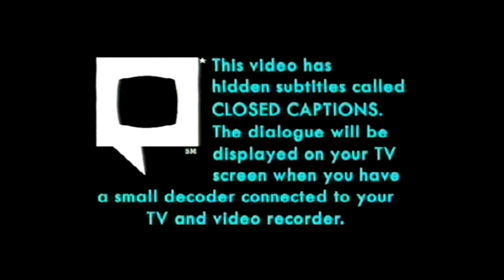Digitized opening to Mighty Joe Young (UK VHS)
Here is the opening to my Mighty Joe Young UK VHS tape. Digital conversion direct from video tape. (For more of the same please click here..

Closed - Caption info
Walt Disney Pictures logo
Now Available
Disney Videos logo
1. Mulan

Coming Soon
2. Pocahontas II: Journey to a New World

Feature presentation
Walt Disney Home Video logo
3. RKO Pictures logo
4. Mighty Joe Young intro